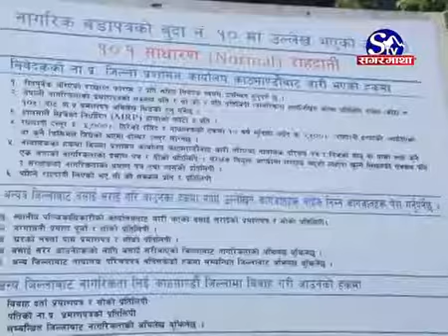देशैभर कर आतंक, सर्वसाधारण आक्रोशित